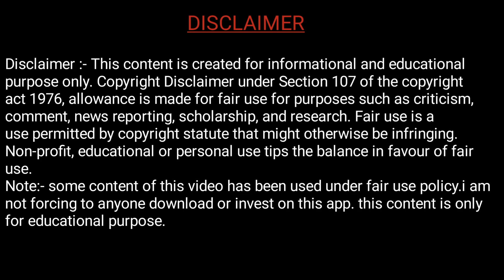AU Bank LIT Credit Card Full Details - Features, Fees & Charges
AU Bank Account Opening Process:-

Build your Card, Features of LIT Credit Card, Fees, Charges & Eligibility.